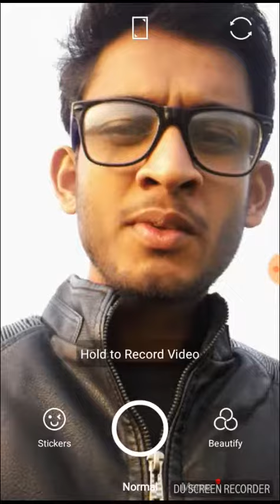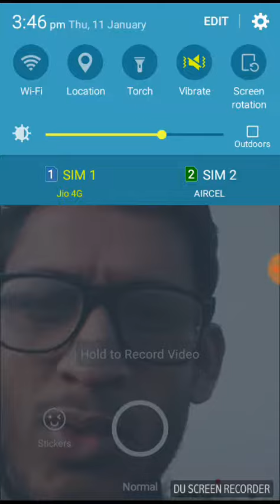11 January 2018